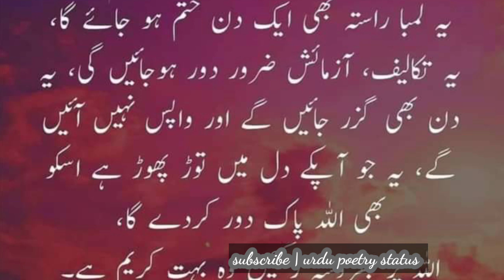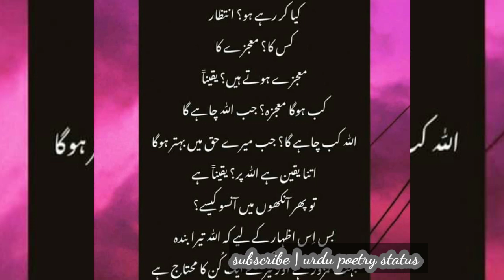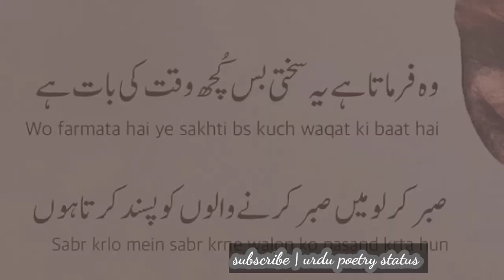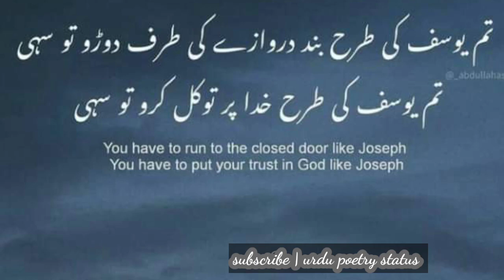Beautiful Islamic Quotes That Can Change Your Life || quotes written in hindi